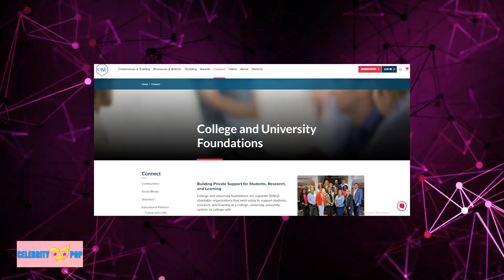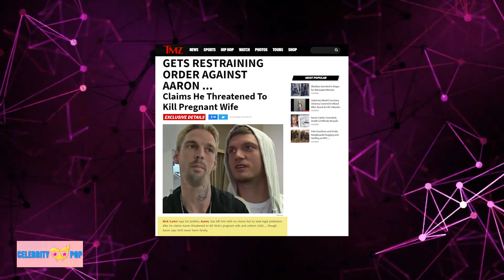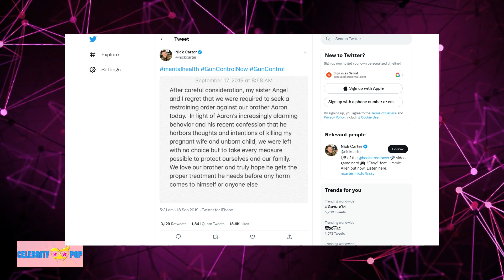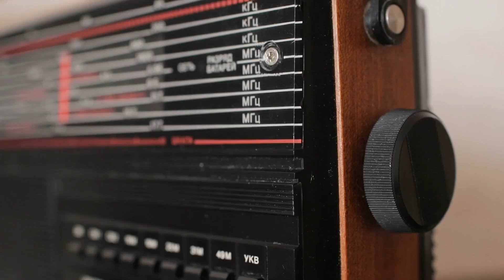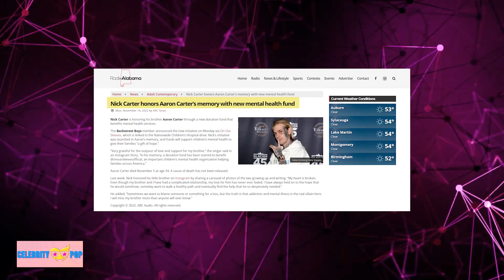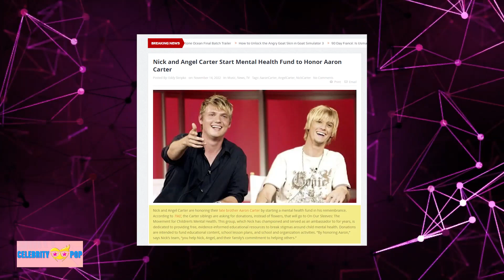Is Nick Carter to BLAME for Aaron Carter's death?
Nick Carter plans a fundraiser for children's mental health after his brother Aaron died too soon at the age of 34.
Aaron's brothers, Nick and Angel Carter, are working to improve the mental health of children more than a week after Aaron's untimely death at age 34.
Aaron used to be a child star, but his adult life has been spent dealing with schizophrenia, bipolar disorder, and manic depression.
Instead of sending flowers, Aaron's family has asked that donations be made to On Our Sleeves: The Movement for Children's Mental Health.
What were Carter's worst childhood traumas?
What was the main motivation behind Aaron's uncontrollable lifestyle?
A representative for Nick Carter, 42, of the Backstreet Boys, said, "Instead of sending flowers, fans who want to honor Aaron Carter's life can make a donation to On Our Sleeves through a donation page."
Carter has been an ambassador for On Our Sleeves: The Movement for Children's Mental Health and a supporter of the group for a long time.